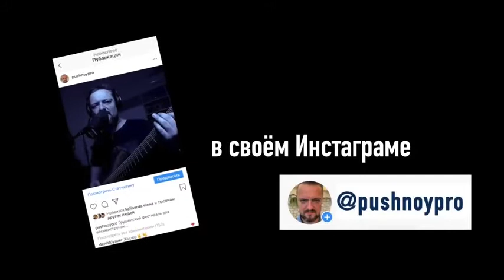Александр Пушной - Белая Ночь (Cover by Pushnoy)